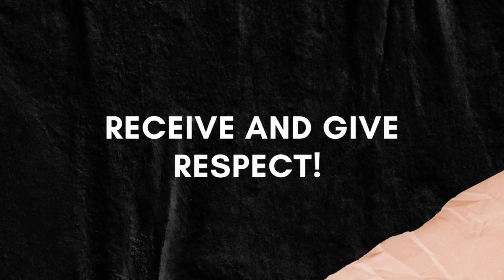Sugar Daddy Tips to Finding a Sugar Baby [SUGAR DADDY Experience]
Sugar Daddy Tips to Finding a Sugar Baby [SUGAR DADDY Experience First Date]

My favorite sugar daddy tips shared here. Sex therapist advice is a little bit more specific than sugar baby advice, since I’ve heard about several sugar daddy experience first dates already!

Finding a sugar baby can be easy if you understand the sugar baby lifestyle, and understand what you have to offer as a sugar daddy!

These are my favorite ways to get the life you have been waiting for.

00:00 Sugar Daddy Tips to Finding a Sugar Baby
00:27 How Do You Find Sugar Babies?
00:52 Know What You Can Offer
02:07 Receive And Give Respect

Amanda Pasciucco, PhD, LMFT, AASECT certified sex therapist, and clinical sexologist is passionate about sex therapy! She is the owner of Life Coaching and Therapy - LCAT - a group private practice that offers psychotherapy and text therapy.

Amanda Pasciucco shares her tips to success! Watch now!

Amanda has been featured multiple times on CNN, Psychology Today, PsychCentral, Good Therapy, AARP, Hartford Courant, Playboy, Maxim, Daily Mail, HeadSpace, PornHub, Men’s Health, Women's Health, and more!